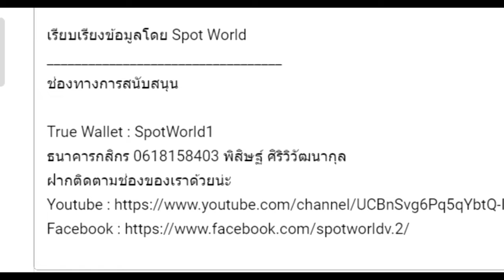สปอย Re:Zero Season 4 (Arc 6) รีเซทชีวิต ฝ่าวิกฤตต่างโลก EP.20 อ้อมกอดของเอมิเลีย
คลิปสปอย Re:Zero Season 4 (Arc 6) รีเซทชีวิต ฝ่าวิกฤตต่างโลก  EP.20 อ้อมกอดของเอมิเลีย คลิปที่ 46 โดยArc 6 หรือ จะอ้างอิงจากหนังสือนิยาย Light novel Re:Zero เล่ม 21-25

True Wallet : SpotWorld1
กสิกรไทย : 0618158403